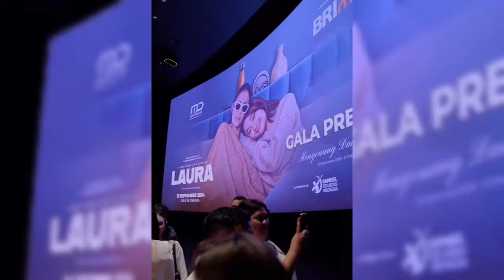ATTA AUREL SHOCK BERAT USAI TAHU FUJI SUKSES BANGUN VILA SEMEWAH INI DIBALI